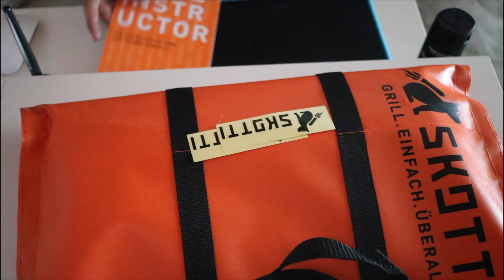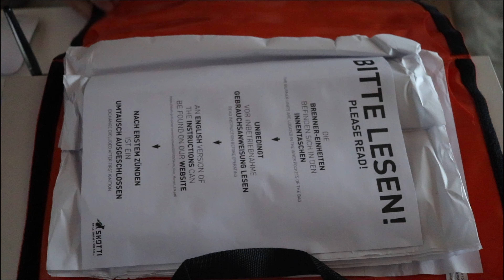Skotti Grill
Der Skotti Grill wenn ihr Lust drauf habt.

Ich bekomme kein Geld von der Firma Skotti oder anderen Marken dafür.

Adde mich bei Snapchat! Nutzername: exsadian
Sieh dir Exsadian (@exsadiangopro) an:

Ich benutze zum schneiden Final Cut Pro X und Motion 5
Mein Computer ist ein Macbook Air M1

Meine Kameras sind Canon 750d, Gopro MAX oder mein IPhone X